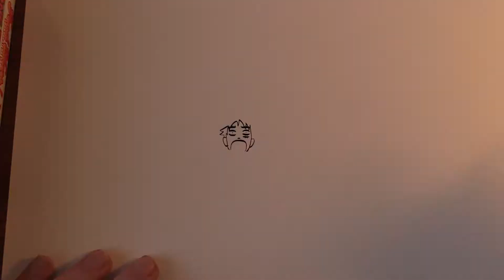One Piece Manga Volume 18 Speed Drawing!